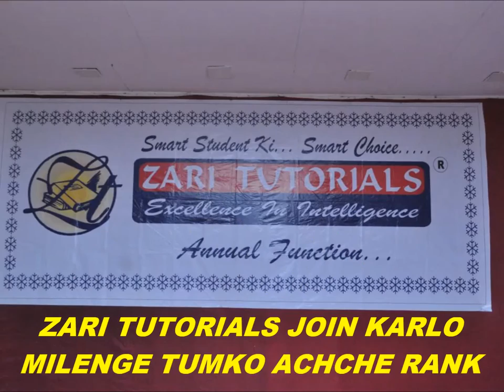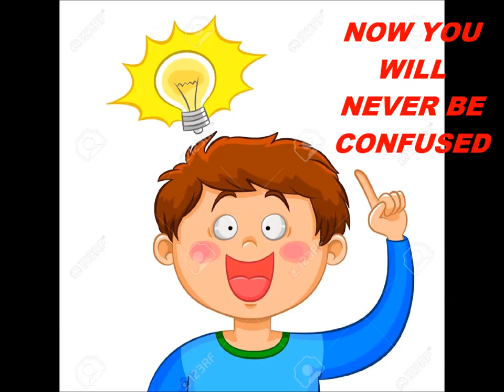Zari Toh Top Karaye By Rizwan Abdullah.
Song: Zari Toh Top Karaye.
Concept, Singer & Lyrics: Rizwan Abdullah.
Video Edited by: Rizwan Abdullah & Danish Abdullah.

A Promotional song made on the Reliable Zari Tutorials.